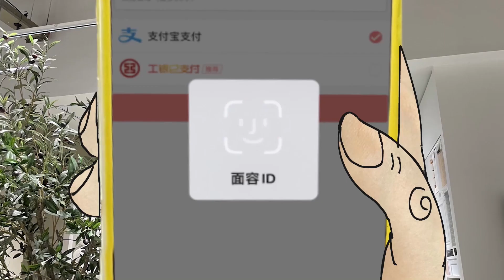【我的爸爸是條龍】不管你如何變化，世界上唯一不變的就是我愛你. No matter how you change, the eternal thing in the world is my love.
来点儿不一样的~今天的龍媽是畢加索風格~ Something different today, Mummy Loong is in Picasso style.
🥳龍爸開通官方TikTok啦！以後會常在TK更新視頻~另外IG也有一些壁纸和头像！請大家關註起來哦...
Daddy Loong just opened official TikTok account and will be posting updates there often~There're also wallpapers and avatars on IG!

🌻簡介：
🐉我的爸爸是條龍DragonFamily的官方YouTube頻道，喜歡的話趕快關注起來咯，嗷嗚~
This is the official YouTube channel of 我的爸爸是條龍DragonFamily.

 大家好:)  歡迎來看我們一家每天的快樂生活。

 我叫龍爸，是條不怎麽威猛甚至有點溫柔的龍😁

 在公司，我是努力上進的打工人；在家裏我是一位好老公好爸爸，愛龍珠愛家人愛生活……

 這位帶著黃色蝴蝶結的人類是我的老婆，可以叫她龍媽。龍媽不僅擅長經營家庭，還有在做設計類的自由職業哦！我常常覺得自己能娶到這麽優秀的老婆好幸運, 嗷嗚~😍

 東東是個頭上有犄角身後有尾巴的小龍人，是我和龍媽的孩子，他既聰明又獨立（一定是遺傳他老媽哈哈），也正是因為他這麽聰明，我想教會他更多的本領，雖然有時候我會翻車😅咳咳~

 感謝您今天也來看視頻，我們會繼續給大家帶來歡笑和感動！

 歡迎給我們留言評論哦~

 今天也要加油哦！💕💕

 My name is Daddy Loong😎, a dragon who is not fierce but a little gentle😁

 In the company, I am a hardworking worker; At home, I am a good husband and daddy as well. I love Dragon Ball, family, and life.

 The woman with a yellow bow is my wife, you can call her Mummy Loong. Mummy Loong is not only good at running a family, but also doing freelance work in design. I always feel soooooo lucky to have such a perfect wife! Wow~😍

 Dondon is a little dragon man with horns on his head and a tail. He is the child of Mummy Loong and mine, clever and independent（That must be inherited from his mother hahaha~). He is sooo smart that I want to teach him more skills, although sometimes I screwed up😅

 Thanks again for coming to watch my video today! Hope you guys enjoy the channel!

👇推薦視頻 recommended videos：

比擠痘痘更爽的是...擠老公的痘痘！Even better than popping a pimple is popping your husband's pimple.

夫妻多年，終是走到了這一步...Husband and wife fo many years, finally we come to this...